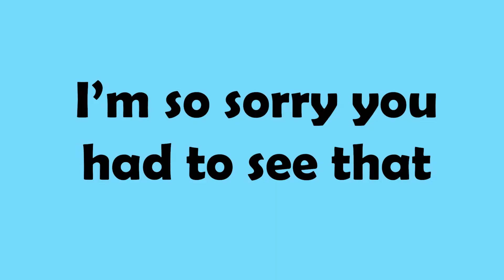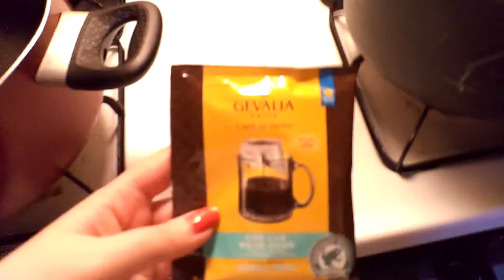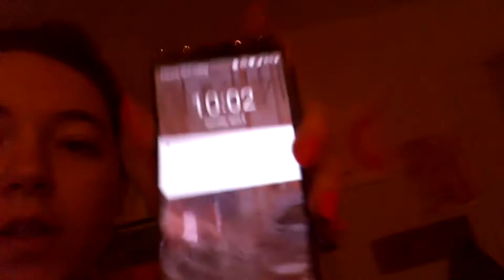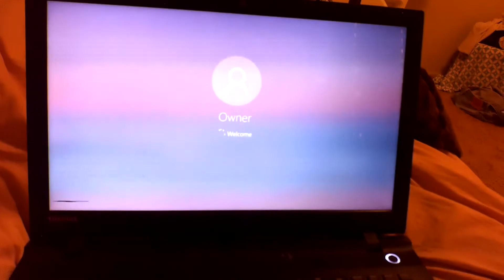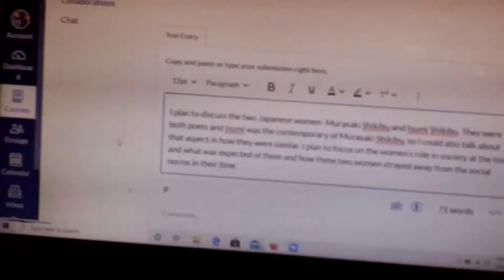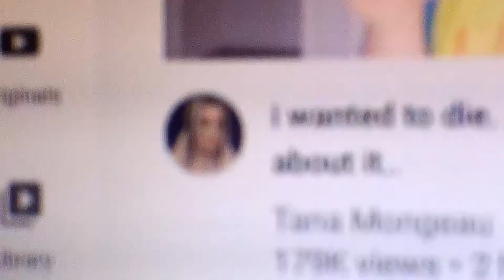Attempting To Get My Life Together As A New Student Of Zoom University : Quarantine Edition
This vlog is honestly all over the place.
Hey guys! Let me know of any videos you’d like to see in the comments!